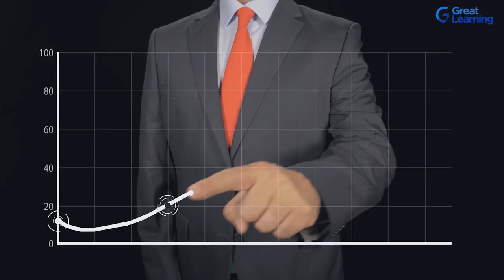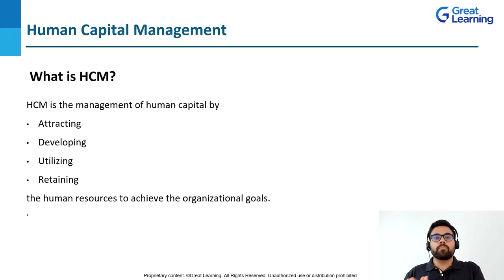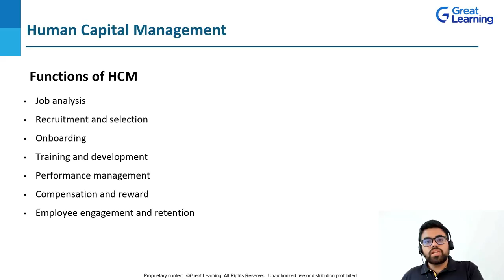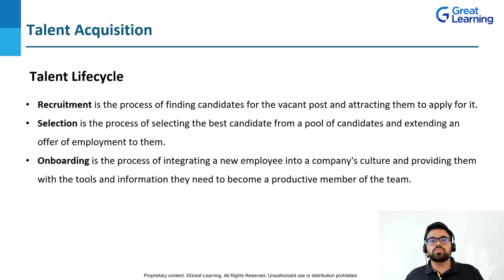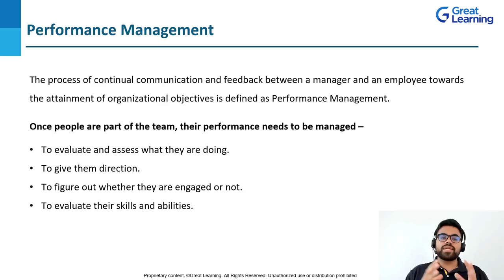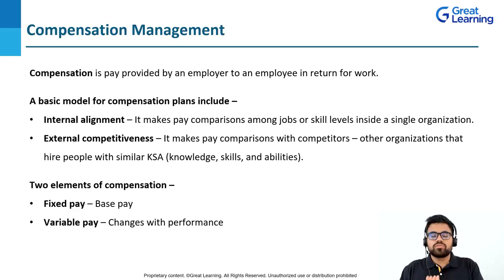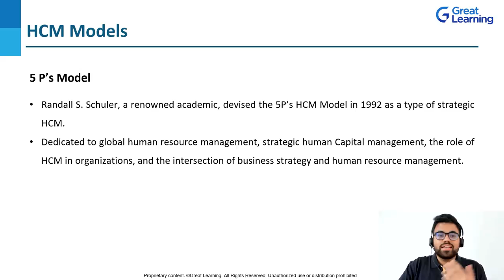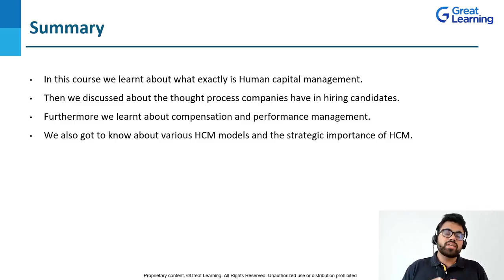Human Capital Management | What is HCM? | Great Learning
Looking for a career upgrade & a better salary? We can help, Choose from our no 1 ranked top programmes. 25k+ career transitions with 400 + top corporate companies. Exclusive for working professionals

Get your free certificate of completion for the Human Capital Management course, Register Now

Visit Great Learning Academy, to get access to 300+ free courses with 1000+ hours of content on Data Science, Data Analytics, Artificial Intelligence, Big Data, Cloud, Management, Cybersecurity, Software Development and many more. These are supplemented with free projects, assignments, datasets, quizzes. You can earn a certificate of completion at the end of the course for free.

Human capital management or HCM includes a set of practices related to people resource management. These practices are focused on the organizational need to provide specific competencies and are implemented in three categories: workforce acquisition, workforce management, and workforce optimization. It also transforms the traditional administrative functions of human resources departments, like recruiting, training, payroll, compensation, and performance management, into opportunities to drive engagement, productivity, and business value. Furthermore, Human Capital Management also helps organizations in hiring the right people. This prevents the hiring of employees who don't really fit at the said organization. In this course, the topics that we will put under the microscope include workforce planning, competency management, compensation planning, and strategy as well as time and expense management.

00:00 Introduction
02:45 What is HCM?
08:54 functions of HCM
13:53 Talent Acquisition
21:05 Performance Management
24:16 Compensation Management
30:23 HCM models
37:05 Strategic HCM
40:27 Summary